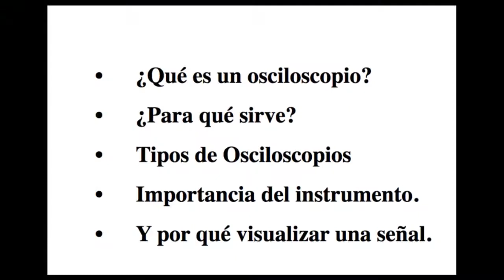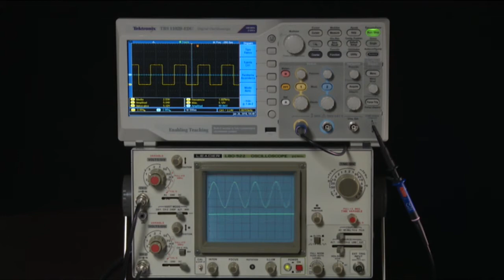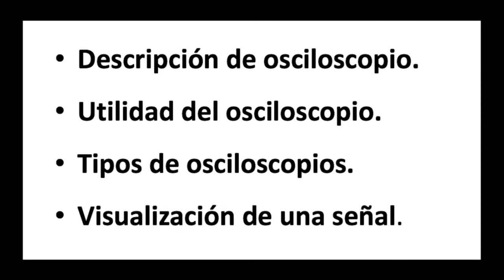Instrumentos Lab 101. Osciloscopios. Video 01 - Introducción a osciloscopios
Contiene los siguientes temas:
- Qué es el osciloscopio. Para que sirve y Comparación con el ECG
- Osciloscopios analógicos y digitales
- Importancia (utilidad) del instrumento.
- Y por qué visualizar una señal.